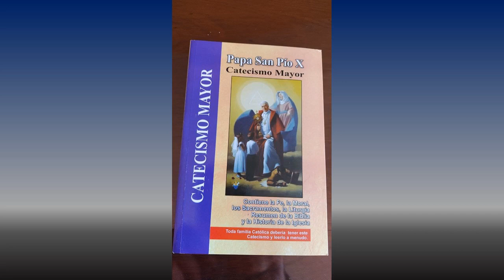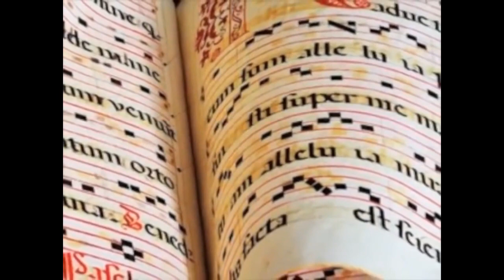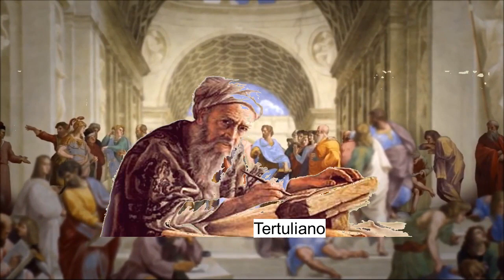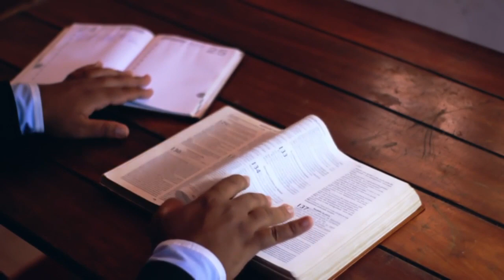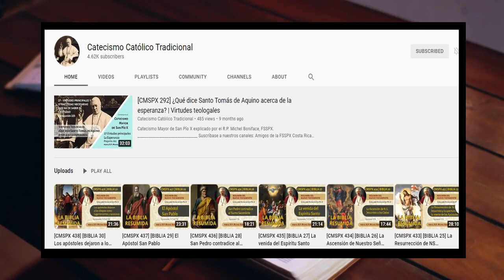La Iglesia católica comenzó con los Apóstoles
Historia de la Iglesia por el R.P. Michel Boniface.

7, calle 11-09
San Cristobal, zona 8 de Mixco
Guatemala

9a.Calle A, 1-45, Zona 1.
Guatemala